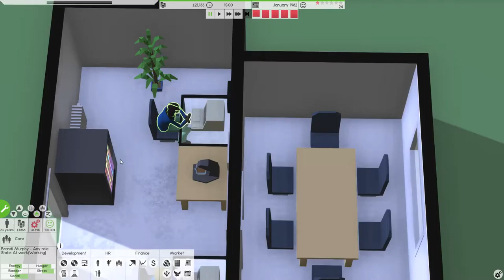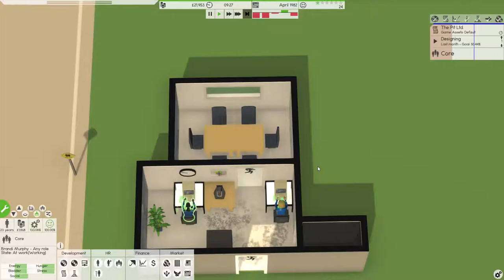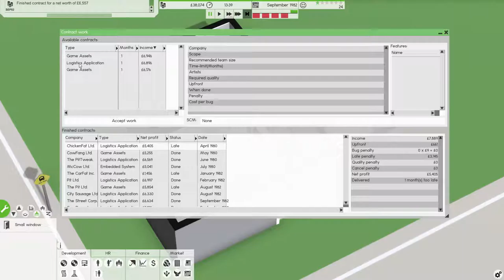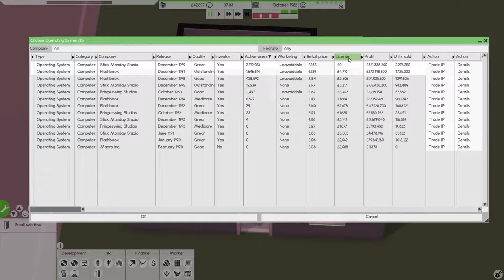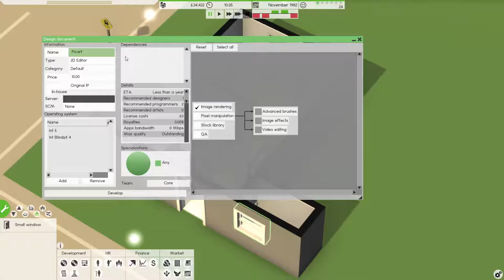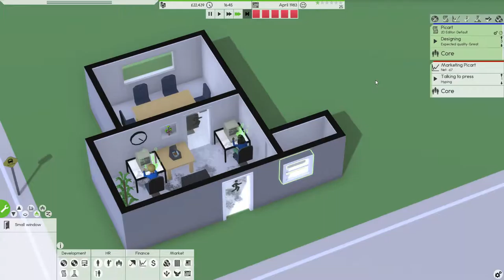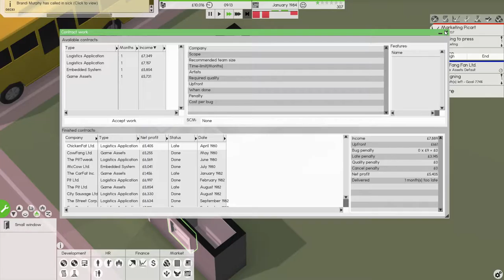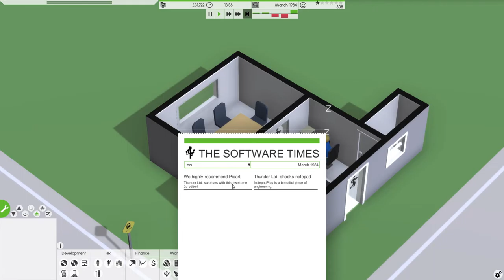Software Inc. - Thunder Ltd. | Part 2